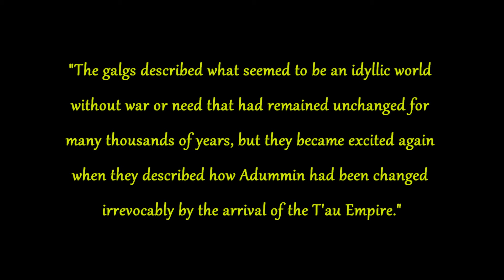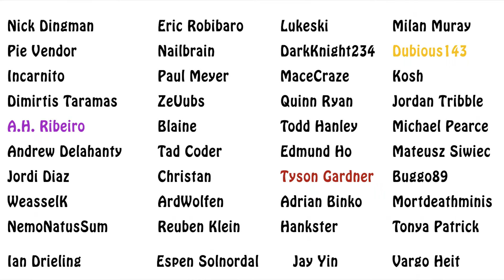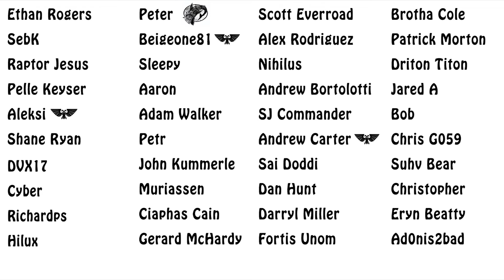Warhammer 40k Liber Xenologis - Galg & Vespid Explained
In this Liber Xenologis episode, we go over a rather touching story involving the Vespid and we introduce the interesting race of the Galg. Enjoy!!!

Sources used:
Liber Xenologis - Darius Hinks